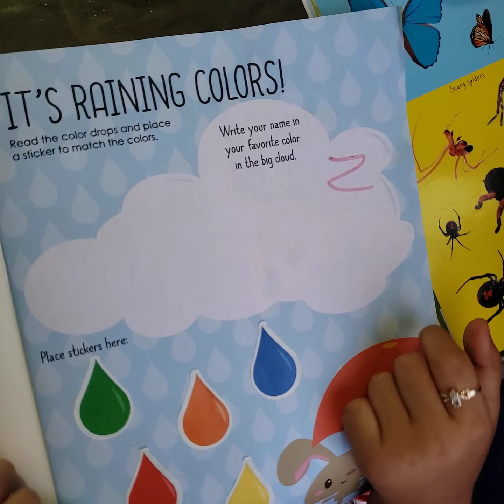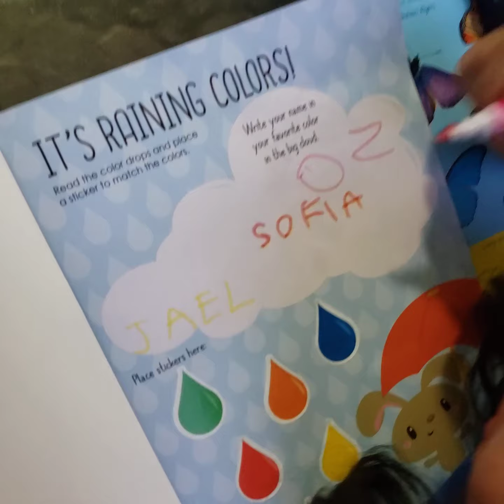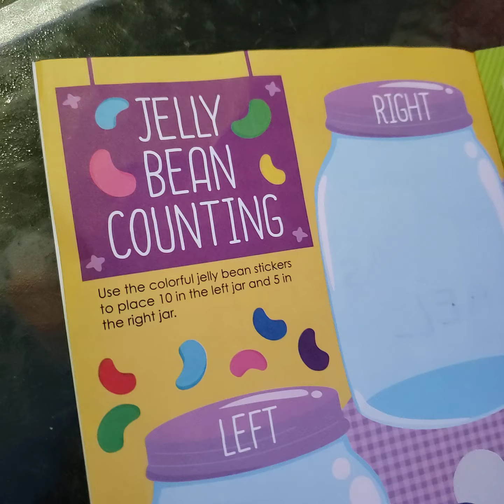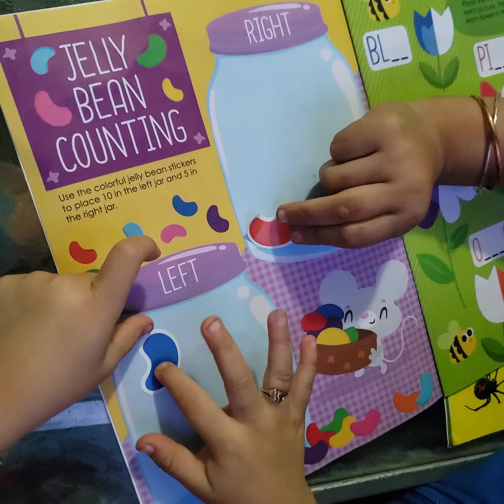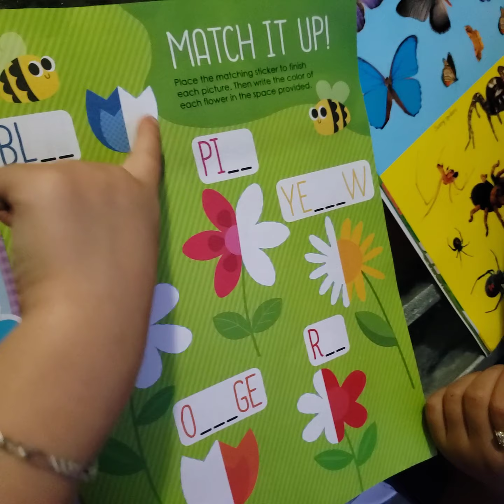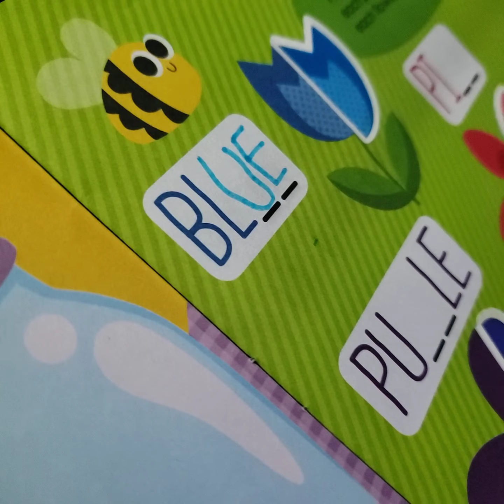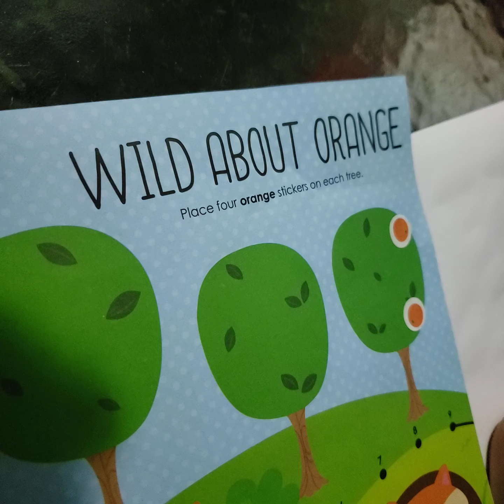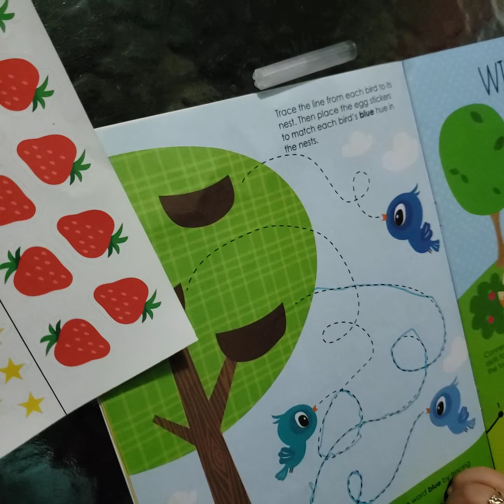📝🖍✏📚Workbooks con Sofía & Jael 🐣🐬🌹🏀